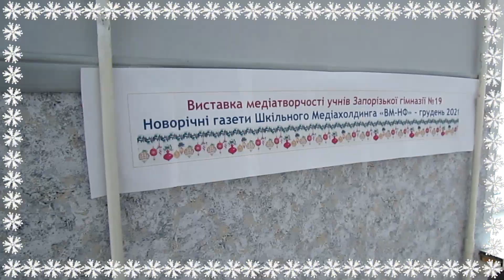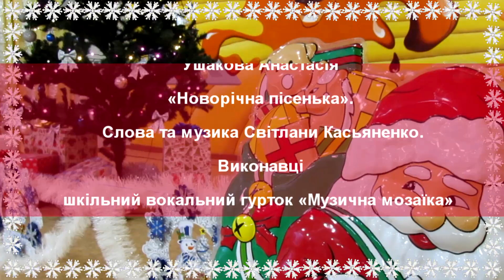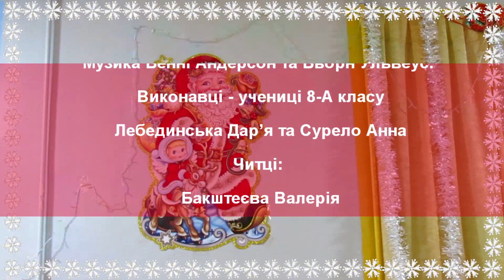Вітання з Новим роком від учнів Запорізької гімназії №19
Традиційно ми готуємо відео-привітання з Новим роком від учнів Запорізької гімназії №19. В цьому колективному проекті громадяни Мрії намагалися поділитися своїм святковим настроєм та побажати всім вчителям, учням та їхнім батькам щасливого нового 2022 року! Нехай всі Мрії неодмінно збуваються!